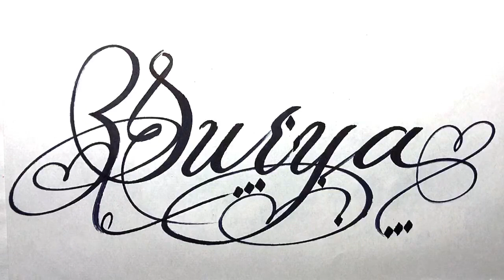Surya Name Signature Calligraphy Status | How to improve Cursive Handwriting | Cut Marker | Draw